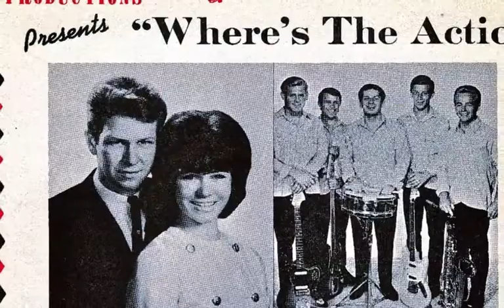Challenger's play "Ventures Medley"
We would sometimes do individual songs and sometimes a Ventures Medley when playing live for dances. Here's the "Ventures Medley" from our second album "Lloyd Thaxton Goes Surfing with The Challengers". I should probably make a video with photo's from my collection for it, maybe? Our bands became good friends early on. They recorded "Mr. Moto" and we did one of their songs. -Randy Nauert